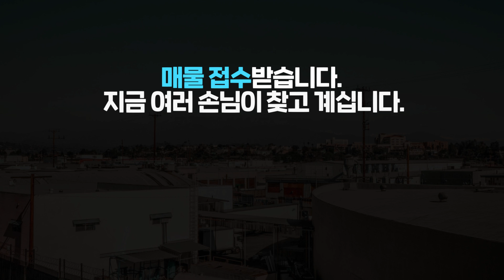대구TG 접근성 좋고 동력大 식품공장창고 고령IC인근 매매 급매물 10177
✔ 대구경북지역 ▶공장▶창고▶아파트▶토지 매매, 임대 전문입니다!

지금 보이는곳은 경북 고령TG인근입니다.
여기바로 코앞 있는 물건으로 광주고속도로로 대구까지는 차로 10분거리라서 접근성 좋고 가격저렴한 공장창고를 가지고 왔는데~

​1. 공기와 경치가 참 좋은 곳이더라구요
2. 대지1,365P에 건물 연면적385P 2층구조 형태에 1층 188P에 층고 8M, 2층 197P에 층고8M로 보시면 됩니다.
3. 본 매물은 현재 식품제조공장으로 운영중이서 그런지 참 깔금하다는 느낌 동력이 800K나 인입되어 있어서 전기를 많이 사용하는 업체가 딱일것 같습니다.
4. 1층 내부에 공간활용도를 위해 각각 파티션을 구분하였는데 필요에 따라서는 분리하여 통으로 사용해도 좋을것 같습니다.
5. 2층과 연결된 화물승강기가 있고 개별 이동이 가능토록 만들어져 있습니다.
6. 역쉬 강점으로는 고속도로와 바로인접 동력이 많고, 매매가는 대구와 비교해도 1/3 가격입니다.​
7. 매도가는 25억으로 당183만입니다.
편하게 연락 주세요!